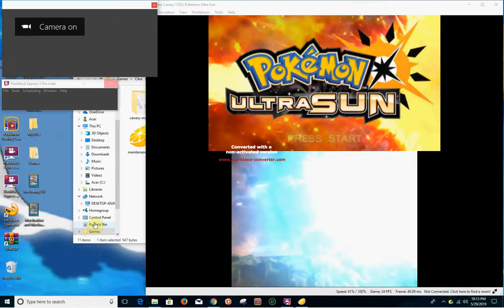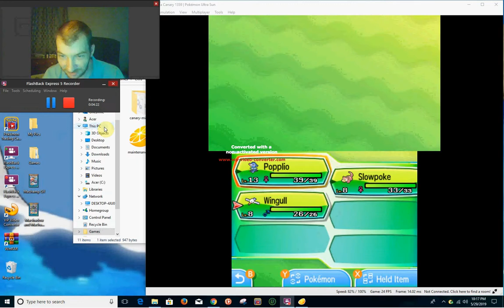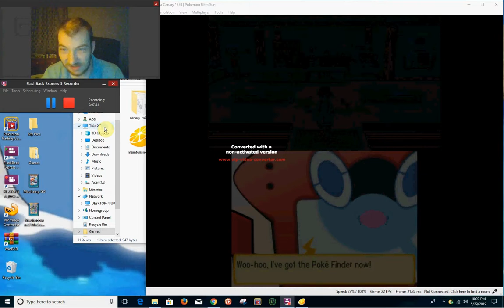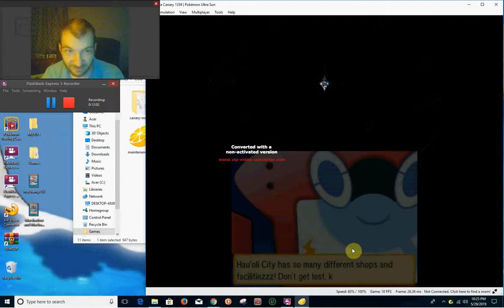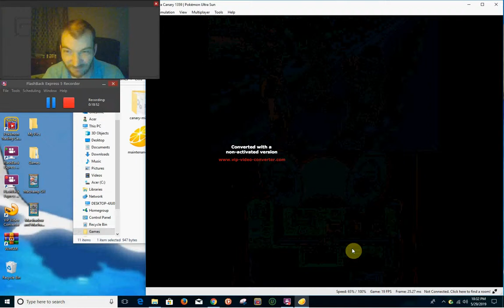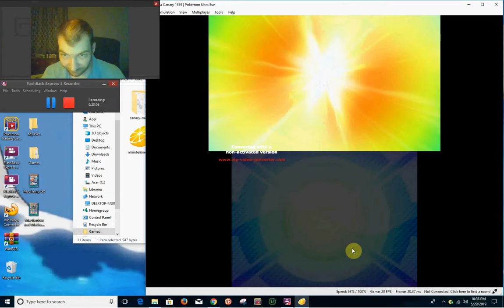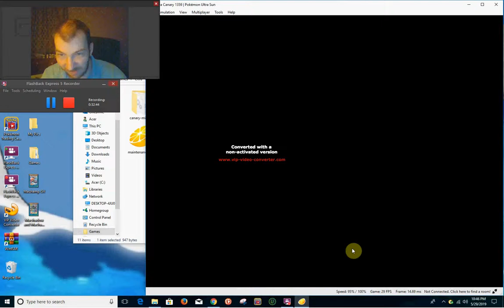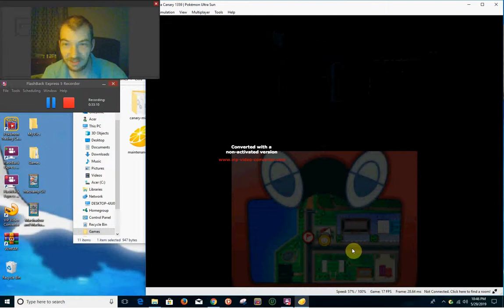Let's Play: Pokemon Ultra Sun - Part 6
Playing Pokemon Ultra Sun, Part 6. Battling IIima.